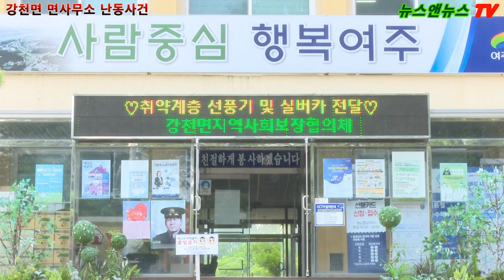강천면 사무소 주민 “막말과 욕설, 폭언 등 난동 부려” 공권력 무시?!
여주 공무원 노조 뒷짐만!! 주민협의체 주민설명회 찬, 반 투표! 왜?

[배석환 기자]=강천면 행정복지센터(면사무소)에서 강천면의 이장 등 3명이 공공기관에서 난동을 부리며 공포로 몰고 간 사건이 뒤늦게 밝혀지면서 노조의 대처가 미흡했다는 비난이 일며 말썽이 되고 있다.

지난 5월 20일경 강천면 사무소에서 강천면 이장 등이 남자 3명이 육두문자로 고함을 치며 면사무소를 30여 분간 난동을 부린 사건이 발생했다.

제보자에 따르면 ”이들은 의자를 걷어차며 수십 분간 지속한 욕설이 포함된 이장의 난동에 면 공무원들은 물론 업무차 방문한 민원인들도 공포에 떨었다.“고 말했다.

이어서 ”공무원과 면 주민들의 민원이 이루어지는 공적인 장소에서 벌어진 폭력적인 언사와 행동은 상식적으로 납득이 가지 않는 행동이며, 마을의 대표를 자임하는 이장으로서 부적절한 행동이라는 것이 여주시 공무원 사이에 소문이 급속도로 퍼지고 있다.“고 밝혔다.

또한, ”이렇게 난동을 부린 이장에 대한 여주시의 대처가 너무 미흡하다는 주민들의 비판이 일고 있다.“고 주장했다.

”문제는 여주시 공무원 노조의 대응은 한심한 지경이며, 당시 현장에 있었던 공무원들 가운데 특히 여직원들이 느꼈을 공포 심적인 충격을 고려한다면 여주시 공무원 노조에서는 노조 차원의 진상조사가 필요하다.“라며 노조의 태도에 대해서 비판했다.

난동을 부린 이장들이 추후 면사무소를 찾아올 경우 공무원들이 느끼는 심적인 부담에 대한 후속 조치 또한 당연히 필요한데 공무원 노조는 본지 기자와의 통화에도 미혼 적인 태도를 보였다.

공무원 노조는 당시의 진상을 정확하게 파악하고 공무원들의 심리 상담을 통해서 다른 부서로 인사를 원하는 공무원은 인사이동으로 향후 안정적인 공직생활을 보장해 주고 혹시 심리 치료가 필요한 공무원이 있다면 그에 따른 후속 조치가 반드시 이루어져야 한다.

마을을 대표하는 이장의 신분을 망각하고 폭력적 행동을 벌인 이장들에 대한 행정적 사법적인 조치도 당연히 뒤따라야 할 것으로 보인다.

이장들이 면사무소에서 폭언과 난동 이유는?

지난 5월 19일경 강천면 주민협의체에서 강천면의 최대 현안인 적금리 SRF 발전소 측의 주민설명회를 하는 회의를 여러 차례에 걸쳐 가졌으나 무산되자 재차 설명회를 하는 것에 대해서 찬반을 묻는 투표를 한 것이다.

이미 지난 2019년 1월에 실시된 엠다온의 주민설명회 요청은 부결되어 사실상 업체의 기자회견으로 대체되었다.

이후 강천면 주민협의체에서는 설명회를 다시 안건으로 상정하여 찬, 반 투표 하였으나 부결되어 주민설명회를 진행하지 않는 것으로 결정이 난 상황이다.

엠다온에서 주민설명회를 가질 수 있는지에 대해서 거듭 이장에게 문의가 왔고 강천면 주민협의체는 또다시 주민설명회에 반대에도 불구하고 찬반투표를 또 진행했다.

엠다온에서 이렇게 거듭되는 주민설명회를 요청하는 이유는 허가사항 중 주민설명회가 반드시 들어가야 허가받기 때문에 엠다온 측에서 2차 소송에서 우위를 선점하려는 것으로 보일 수 있다.

이에 대해서 강천면 면장은 몇몇 이장들에게 현 여주시와 엠다온과의 소송 과정과 현 상황에서의 주민설명회의 부적절성을 설명했고, 결국, 강천면 주민협의체의 주민설명회 안건은 15대 11로 부결되어 설명회를 듣지 않는 것으로 결론이 났다.

그 후 모 이장이 강천면 면장과의 통화 내용을 녹취하여 이장에게 전달하고 이것이 발단되어 이장은 면사무소에 가서 난동에 가까운 폭언과 폭력적인 행동을 하게 된 것이다.

강천면 주민들 4천7백여 명의 대다수는 SRF 발전소에 반대 견해며, 여주시민을 포함 2만4천여 명이 넘는 반대 서명을 법원에 제출한 상황이다.

또한, 1차 소송에서 여주시가 패소를 하여 2차 소송을 진행 중인 상황에 이미 여러 차례 주민설명회를 듣지 않기로 한 사항을 또다시 안건으로 상정하여 투표를 강행한 단체의 저의가 의심의 눈초리로 보고 있다.

제보자는 ”대부분의 단체에서는 한번 결정된 사안에 대하여 특별한 상황이 발생하지 않으면 재의를 하지 않는 것이 상식인데 동일 사안에 대하여 여러 차례 안건 상정을 하는 것은 이해할 수 없는 운영방식이다.”라며 흥분했다.

한편,”강천면의 쓰레기소각장(SRF 발전소) 반대 대표 단체인 아강지모(아름다운 강천을 지키는 모임-사무국장 장예원)회원들은 현 상황을 좌시하지 않겠다.“며 ”조만간 강도 높은 행동을 취하겠다“ 는 입장인 것으로 알려졌다.